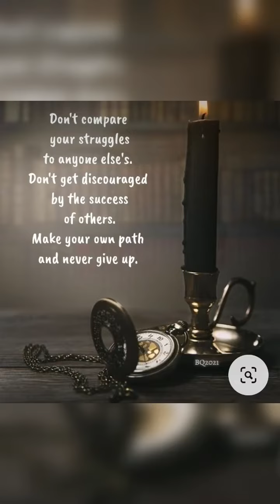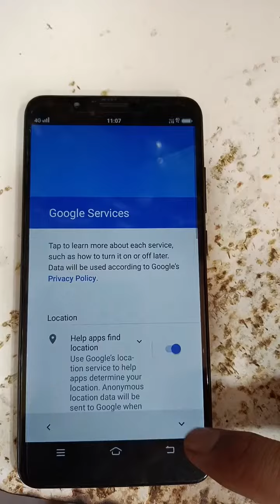How to hard reset vivo y71, Factory reset